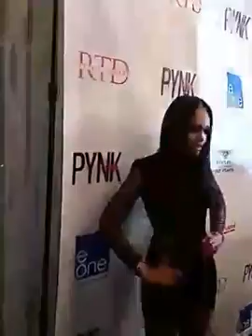Demetria McKinney Red Carpet Moment at the 'Unnecessary Trouble' debut party - September 29, 2015